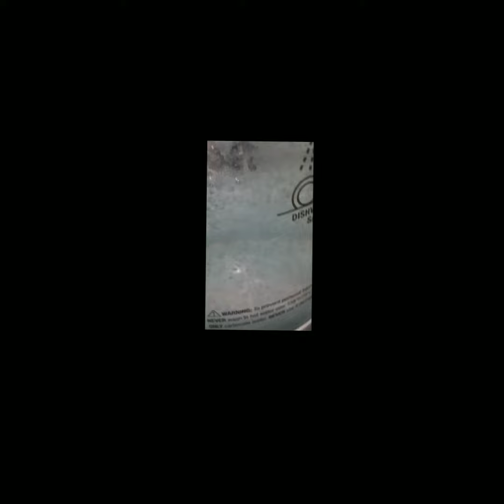Slow motion bubbles